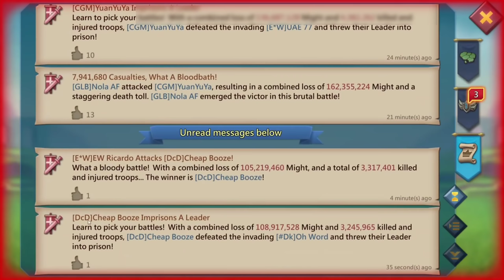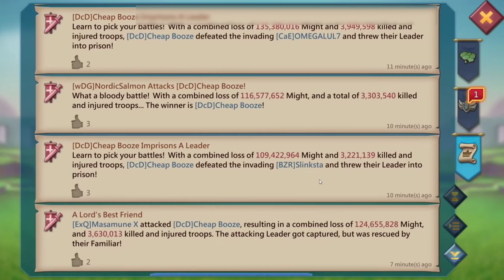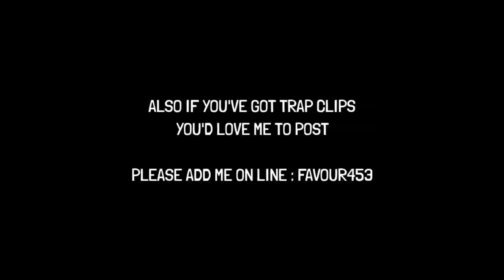MYTHIC CHAMP RALLY TRAP VS 11K MYTHIC CHAMPS - CAUGHT IN FURY Ft Cu. CaE wDG L'X ... - Lords Mobile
3) Install HMS security if prompted for AppGallery to run
4) Register a Huawei ID account
5) If you need any helps or want to join the VIP club, contact AppGallery Team via discord